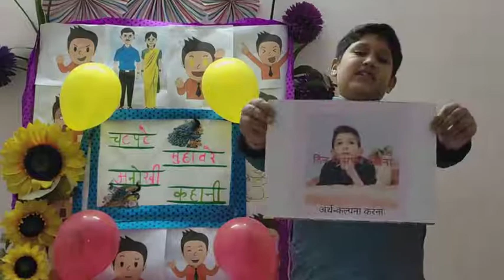DEVANSH ASOPA_CLASS IV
DAVRBE ENTRY FOR THE EVENT मुहावरे चुने कहानी बुनें